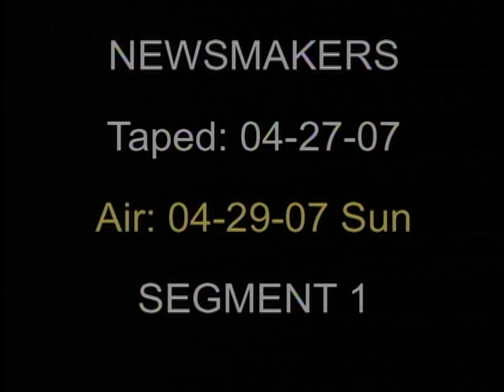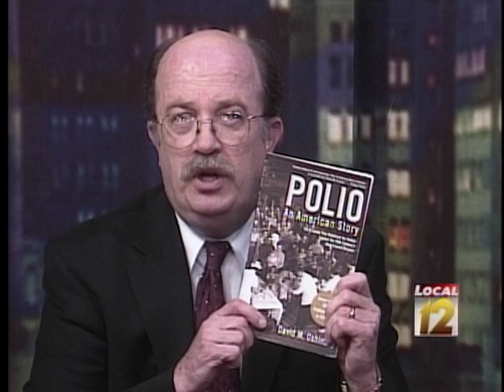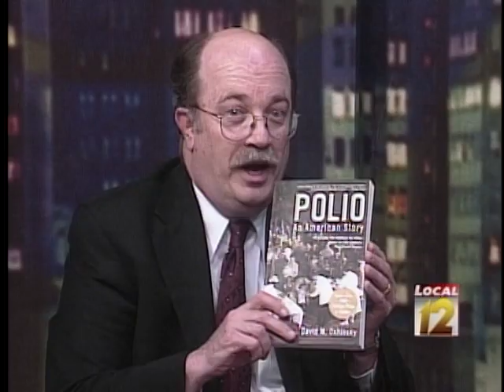Local12 Newsmakers: David Pepper, David Crowley, David Oshinsky (April 29, 2007)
A new vision for the Banks: David Pepper (Democrat), Hamilton County Commission; David Crowley (Democrat), Cincinnati City Council. Interview with David Oshinsky, author of Polio: an American story.